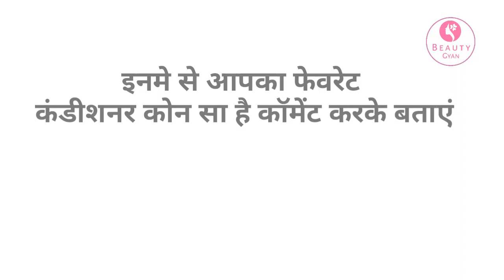टॉप 5 बेहतरीन हेयर कंडीशनर | Top 5 hair conditioner in india | beautytips | haircare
ब्यूटी ज्ञान में आपका स्वागत है, मैं हूं जीत , इस वीडियो में हम जानेंगे टॉप 5 हेयर conditioner के बारे में @beauty_gyan

conditioner for oily hair
conditioner for dry hair
top 5 best conditioner in india
top 10 best conditioner in india with affordable price
top 5 hair conditioner for dry hair
Top 5 conditioner for oily hair
benefits of hair conditioner
Beauty tips for girls
Beauty tips for all skin types
All skin types beauty tips
Top 5 hair conditioner
Top5 hair conditioner in india
Top5skincareproduct
Top 5 hair fall shampoo
Top 5 Face Serum In India
Top 5 Face Serum
Top 5 Face Serum For All Type Skin

S-U-B-S-S-C-R-I-B-E
S-H-A-R-E
L-I-K-E